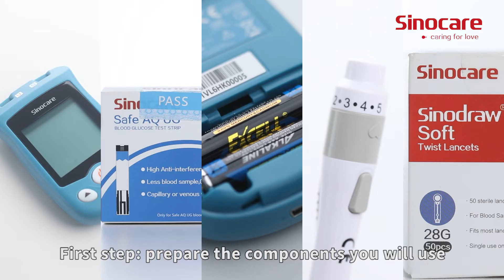How to use Sinocare Safe AQ UG Blood Glucose & Uric Acid Monitor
Sinocare has 20 year experiences in BGM industry since its foundation in 2002, it is the biggest BGM manufacturing facility company in Asia and the first listed blood glucose meter manufacturer company in China, dedicating to the innovation of biosensor technology, developing, manufacturing and marketing on rapid diagnosis testing products.  In 2016, after the successfully acquisition of Nipro diagnostic Inc. (now renamed as Trividia Health Inc.) and PTS Diagnostics Inc. Sinocare has become the world’s No.5 largest blood glucose meter manufacturer and one of the leading companies in POCT industry in the world.